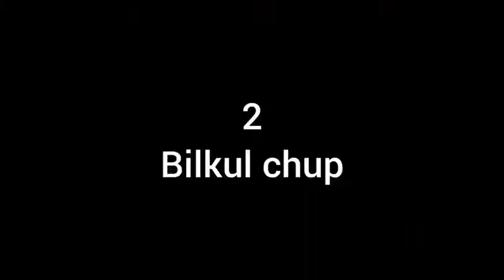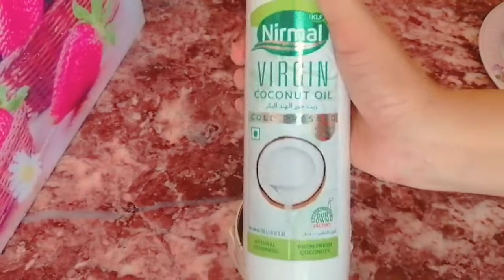Skin care and Hair care Tips For summer (Mahi's Life)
This is for self caring vedio. Specially for skin and hair care.